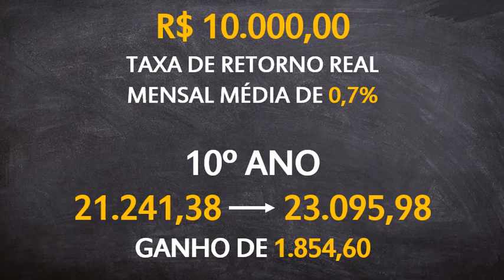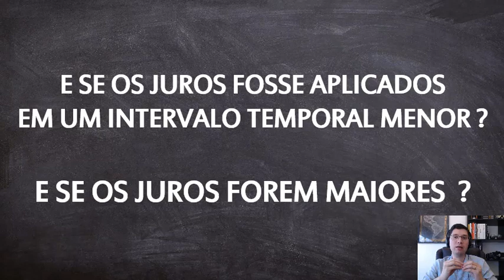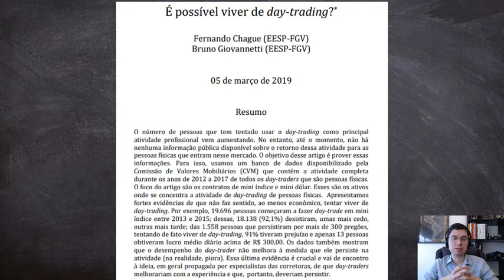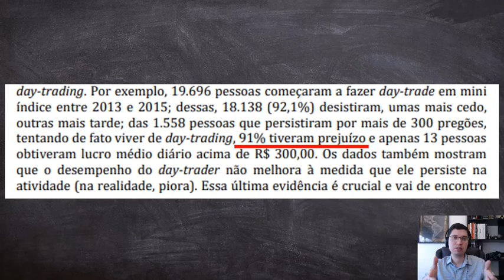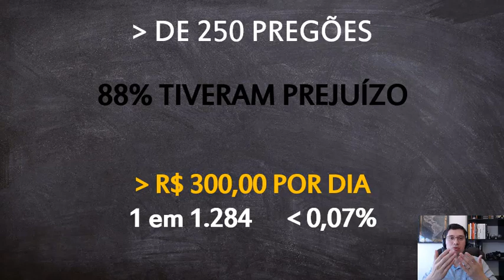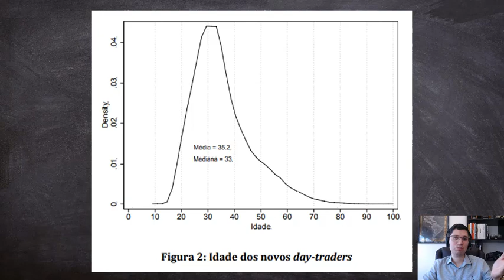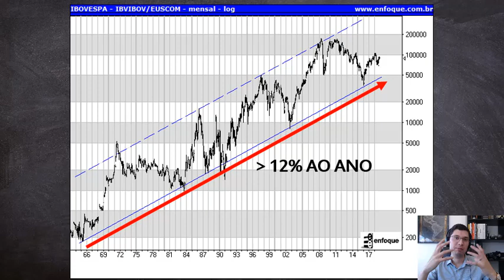PROBABILIDADES A SEU FAVOR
Invista no mercado financeiro com mais chances de ganhar dinheiro ao longo do tempo.

E se o mais simples rendesse mais?

Se uma forma que lhe demanda muito menos tempo lhe desse uma probabilidade muito maior de ganhos?

Para que isso tudo funcione, você precisa de duas coisas: paciência e conhecimento.

Esse vídeo lhe dará um pouco mais de conhecimento.

Com esse conhecimento você pode passar a ter mais paciência.

Se gostou, dê seu like.

E não esquece de compartilhar!

Siga-me ainda no Instagram @obominvestidor